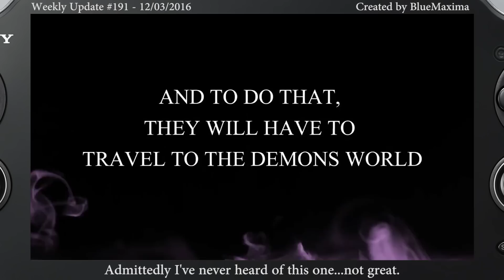PS Vita Weekly Update #191 - 12/03/2016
Action RPG Murasaki Mist, originally shown off as far back as E3 2014, is releasing on the PlayStation Network on the 15th of March. What specific territories it's launching in is unclear, but it appears to be at least Latin America and North America.

Green Game: Timeswapper, the sequel to Red Game without a Great Name, is coming to Vita on the 4th of April. The game will have 50 levels and will require manipulation of time and traps to keep the bird alive.

Fallen Legion, a previously PS4 only 2D action RPG, is coming to Vita sometime in the future, as revealed by Kinda Funny Games' Greg Miller. The game involves three characters that can be swapped between for huge combos, fighting through stages making decisions for the entire kingdom. The game doesn't have a date yet.

Compile Heart have announced the latest in their Genkai Tokki series, Seven Pirates. It's a pirate RPG that focuses on the chests of the main characters, and shows a story of finding seven treasures. It'll be out in Japan sometime in the summer.

Unepic, a 2D RPG focused on being oldschool, is coming to Vita and PS4 very soon, with the developer saying that it may be available on the 15th of March in the States and the 16th in Europe. The game was leaked accidentally a week or two ago, so some people may already have it.

Moon Hunters, a RPG based around searching for the Moon, is coming to Vita sometime in the future. The game has runthrough times of an hour or so, with procedural generation and decision making thrown into the mix. The game will release after the PS4 version, which is coming in a few months.

The monster breeding RPG Siralim is getting a sequel. Under the thoroughly creative name Siralim 2, the new game will have 200 new creatures, new biomes, breeding, a story, and other changes. The game will first be on PC, then mobile devices, before a Vita and PS4 release.

Dates! Ys Eight, Falcom's new game, is coming to Vita on the 21st of July, with the PS4 version coming sometime in 2017. Megatagmension: Blanc vs Zombies is launching April 26 and April 29 for North America and Europe. Trails of Cold Steel II is launching in the fall. 99Vidas is launching in July. Day of the Tentacle Remastered launches on March 22. And Pixel Hunter, a 'retro' 2D platformer, launched on the store this week.

And finally this week, two games got notable patches: Digimon Story Cyber Sleuth got a patch that unlocks seven new Digimon and fixes some voice problems, while Mobile Suit Gundam Extreme Vs Force got a patch in Japan that has a new Arcade-style mode and six new playable suits. That's it for this week.

Channel update. I have more videos going up soon, including a Shinobido 2 video that I rescheduled because go me, now I can't look like I have my ducks in a row. There's also a video of Dreii on the way sometime soon, and I'm working on more.